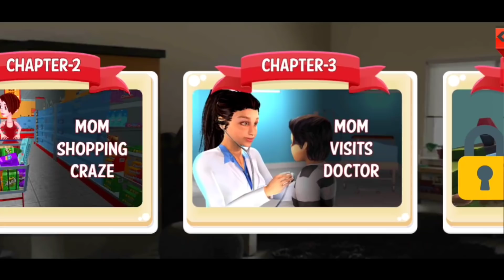BAYI UPIN IPIN DI SUNTIK KAK ROS - Game Lucu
Faceboook : Yassa Gaming

Yang Mau Game Shiva Langsung DM / Chat Instagram aku Ya Cuy :)

*Bantu Putra Kiswanjani Dengan Tidak Men Skip Iklan Di Setiap Vidio